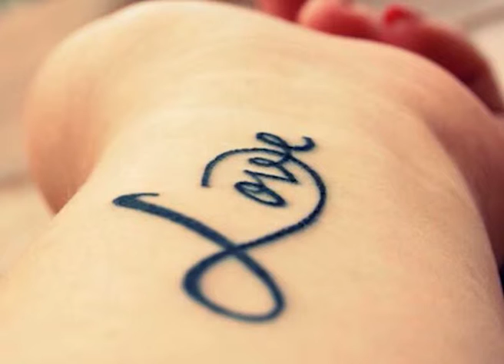Anketa Šta mislite o tetoviranju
Tetoviranje je dostiglo ogroman razvoj u poslednjoj deceniji i sve je popularnije, pa je danas skoro nemoguće proći ulicom, a ne sresti barem jednu osobu koja ima tetovažu. Šta Zrenjaninci misle o tetoviranju čućete iz ankete koja sledi.